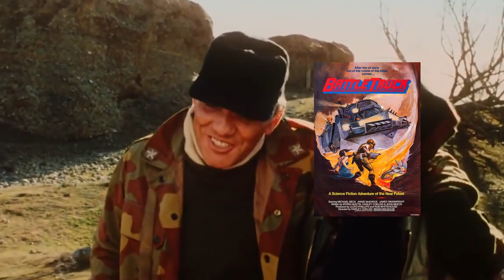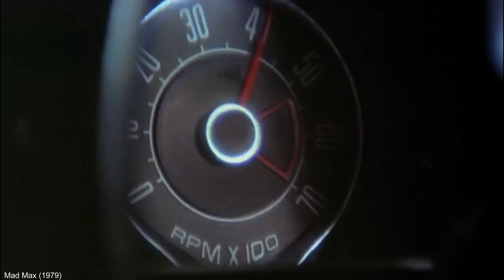BATTLETRUCK: is this just MAD MAX in New Zealand? Or does this b-grade cult film stand on its own?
Join us on Trash Video as we review Battletruck (1982)--otherwise known as Warlords Of The Twenty-First Century--the low budget action sci-fi directed by Harley Cokeliss and starring Michael Beck, Annie McEnroe, and James Wainwright. After the Oil Wars, gasoline has become a precious commodity. On his marauding search to commandeer all of the oil in existence to feed his massive, heavily armored battletruck, Colonel Straker ravages a peaceful commune. A mysterious man on a motorcycle comes to the aid of these peaceful people to help protect them and take down Straker, with the help of his runaway daughter.

We regularly release videos on b-grade movies, cult cinema, and other strange cinematic oddities and films.

If you like the following content creators, there's a chance you might enjoy our stuff:
Good Bad Flicks
Doctor Wolfula
Your Movie Sucks (YMS)
Boots to Reboots
I Hate Everything (IHE)
Red Letter Media (RLM)